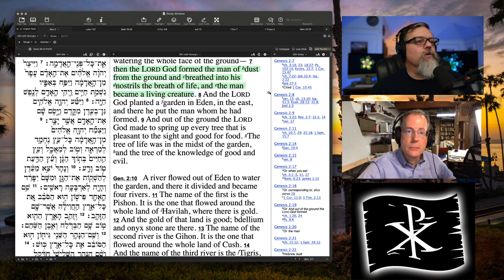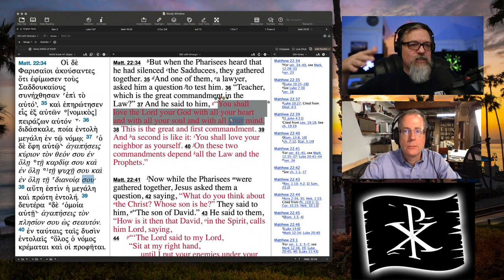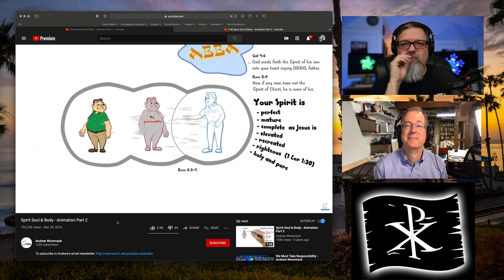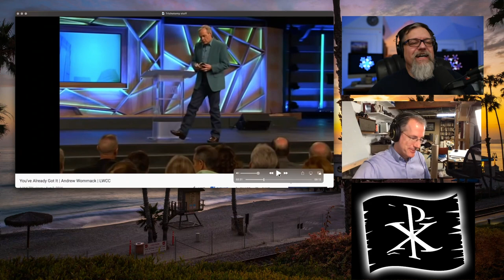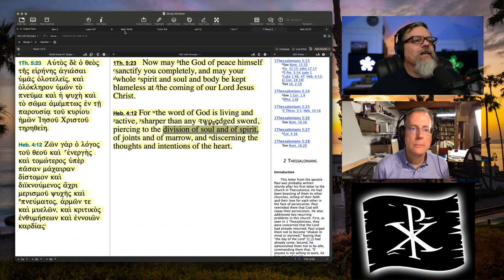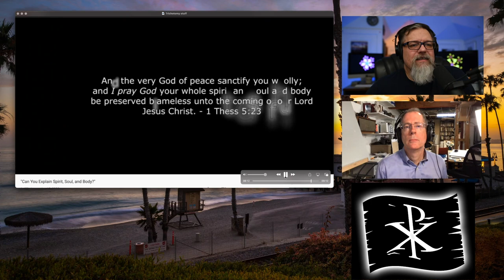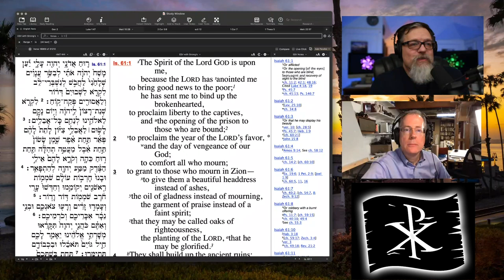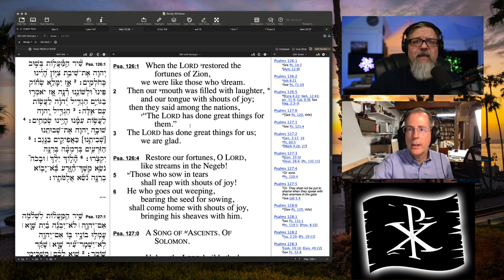F4F | Body, Soul and Spirit?